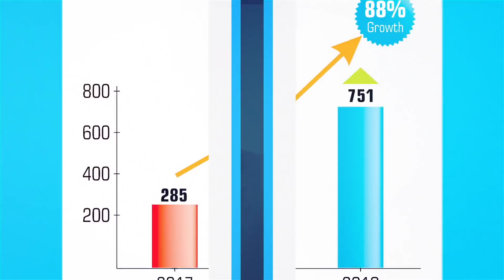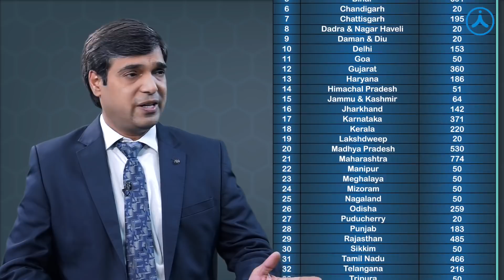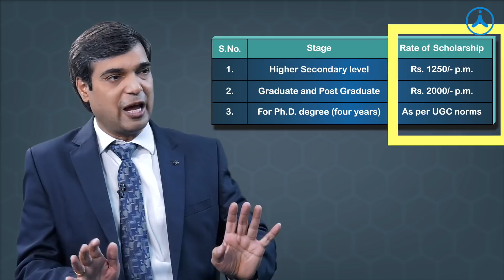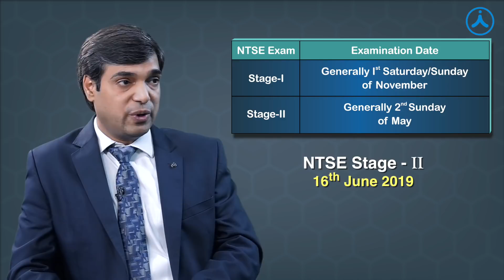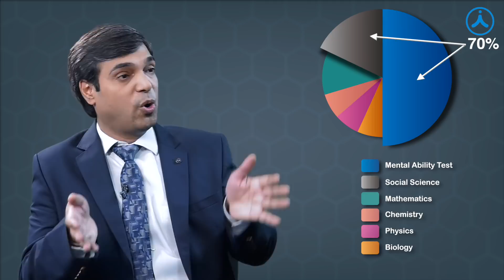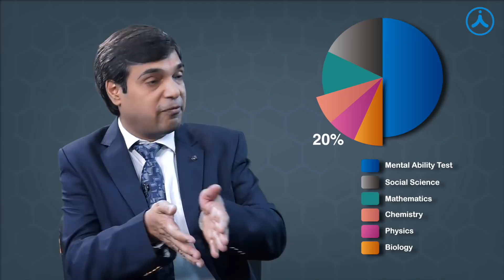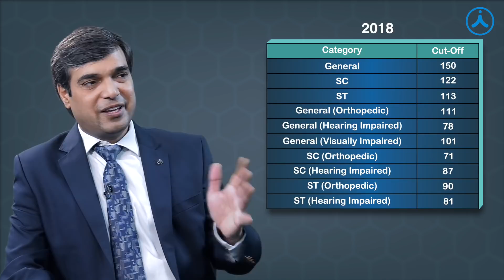Episode 1 General Tips and Tricks for NTSE Stage II | Aakash Institute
What is AAKASH KNOWLEDGE NUGGETS?
It is an exclusive talk show of 7 episodes that will prove to be a milestone in your NTSE (Stage II) preparation journey. The moto is to provide you some interesting tips and tricks and subject wise analysis to boost your NTSE Stage II groundwork.